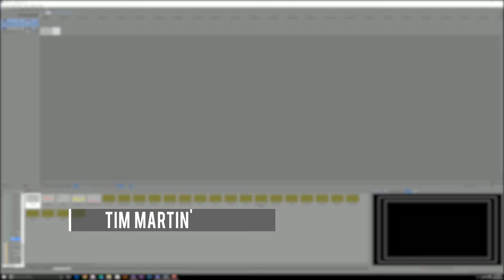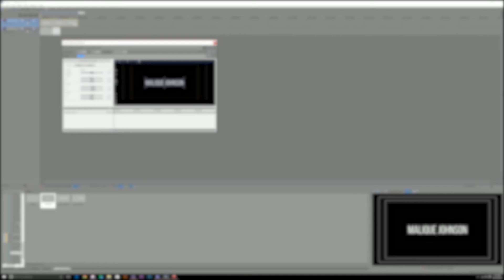Free Sony Vegas Pro Lower-Third W/ Some AE! Part 5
Yet another lower-third, this time with some after effects.